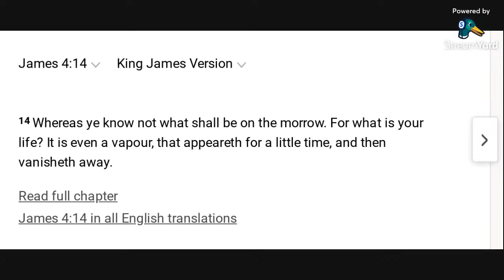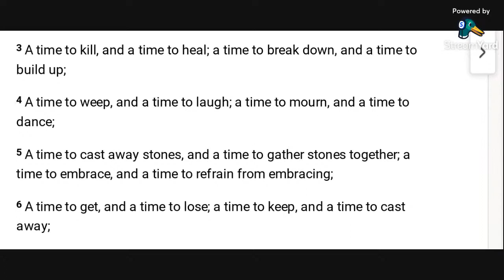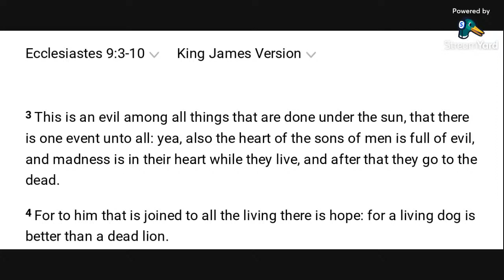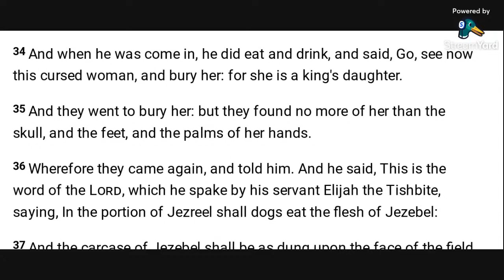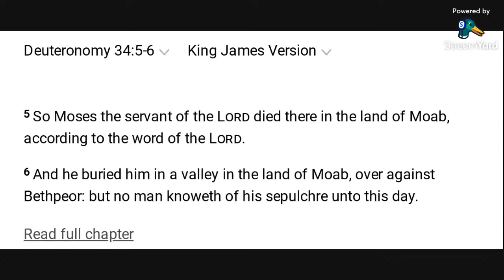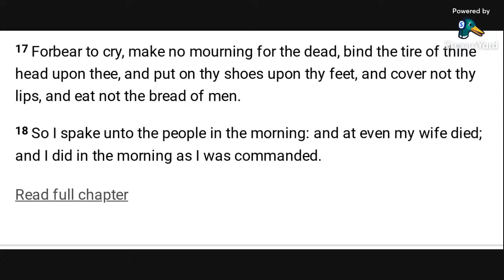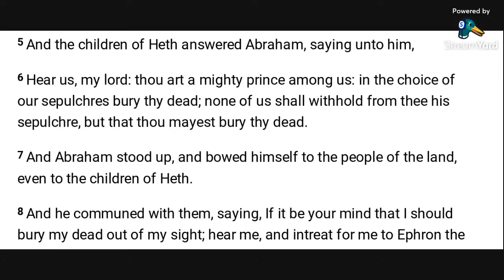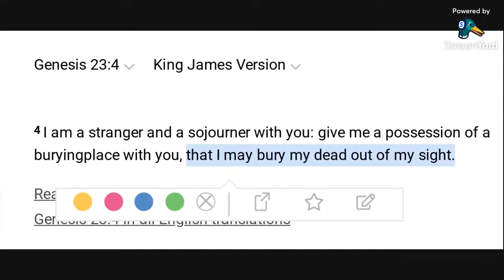Genesis 23:4 / Ecclesiastes 6:3 - Bury thy dead (out of thy sight)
We examine how a proper burial was orchestrated for Sarah, Abraham's wife; conversely, we do consider how, in contrast, other characters in the Bible did not benefit from such a proper burial.  We further discuss mourning and weeping for the dead, which while being biblical, is to be conducted only for a time.  For caution is made about idolatry in the form of ancestor worship.  The dead should indeed in no case become idols or given the status of gods or even spirit guides.  Lastly, we shed light on correctly interpreting the words of YEHOSHUA (Jesus) about letting the dead bury their dead.

Throughout this study, we are reminded of our life span being finite and that our works are accepted but for a time under the sun.  And thus is there a separation between that which is alive and that which is dead: therefore do we even ourselves utimately desire to have our dead (though once beloved) buried out of our sight.

May you be blessed in the Name of YEHOSHUA HA'MASHIACH (Jesus Christ).
Allelu-YAH.  Amen.

ECCLESIASTES 3:20, 6:3, 12:5-8 KJV
3:20 All go unto one place; all are of the dust, and all turn to dust again.
6:3 If a man beget an hundred children, and live many years, so that the days of his years be many, and his soul be not filled with good, and also that he have no burial; I say, that an untimely birth is better than he.
12:5 Also when they shall be afraid of that which is high, and fears shall be in the way, and the almond tree shall flourish, and the grasshopper shall be a burden, and desire shall fail: because man goeth to his long home, and the mourners go about the streets:
12:6 Or ever the silver cord be loosed, or the golden bowl be broken, or the pitcher be broken at the fountain, or the wheel broken at the cistern.
12:7 Then shall the dust return to the earth as it was: and the spirit shall return unto God who gave it.
12:8 Vanity of vanities, saith the preacher; all is vanity.